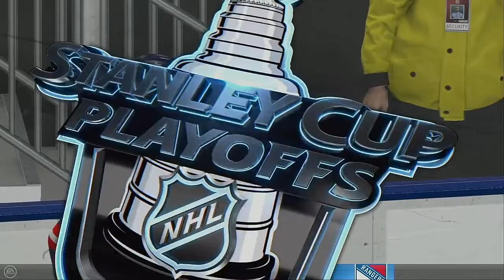NHL 2021 East Division Semi Finals Game 3 Washington Capitals @ New York Rangers